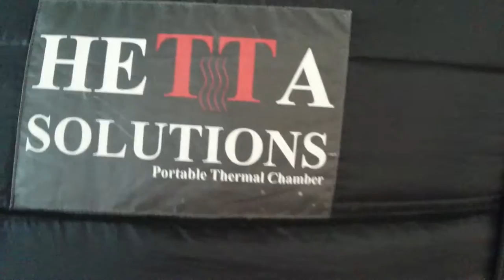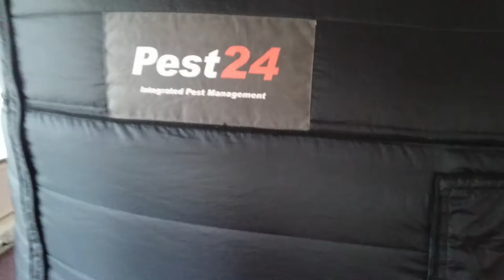Pest24 Bed Bug Heat Chamber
Our Bed Bug heat chamber in action. Killing all stages from the egss to the adults using no chemical. We bring our chamber to your property. Discreet service with unmarked vehicals